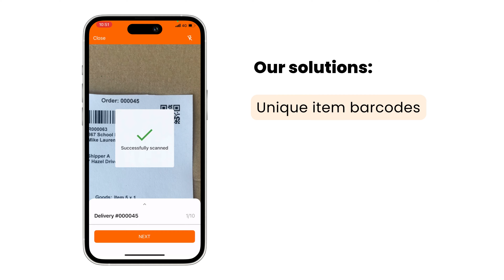Turn any smartphone into an industrial-grade barcode scanner